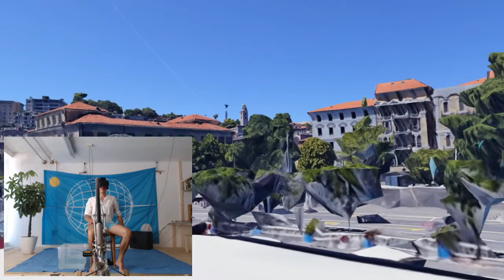First waters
Paddling towards what I thought was Como, through what I thought was Como's lake.
Apparently I got lost and now I'm in Lugano, Switzerland.